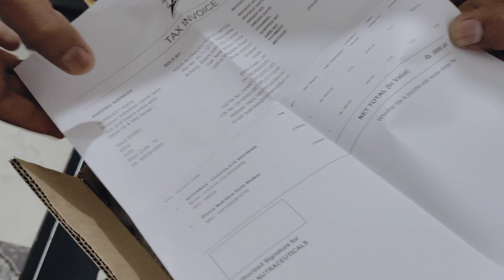divine nitramax unboxing unboxingvideo protein #2023 sahilkhan bestprotein